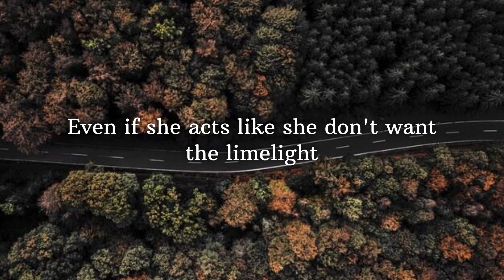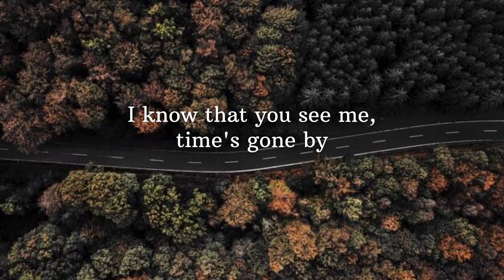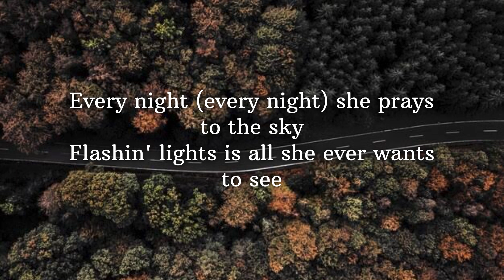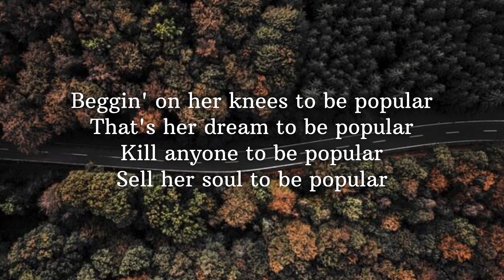Popular - The Weeknd & Madonna (lyrics)